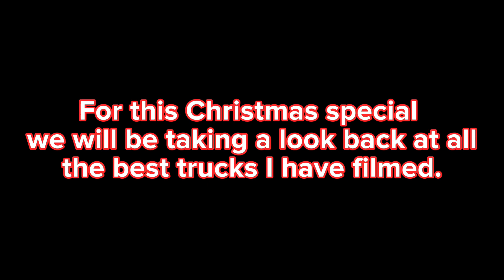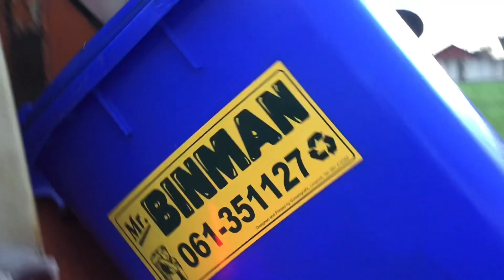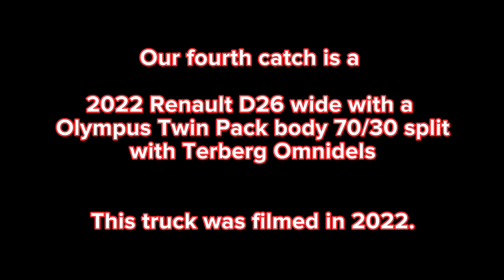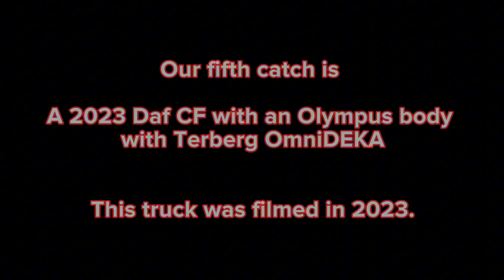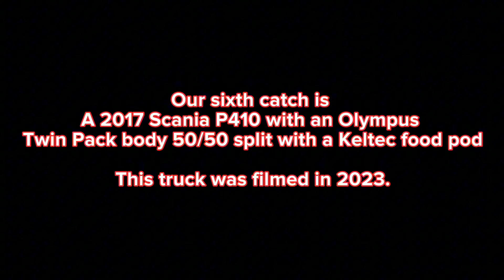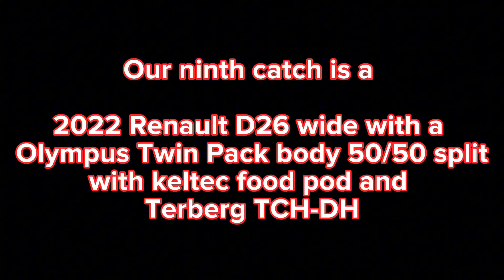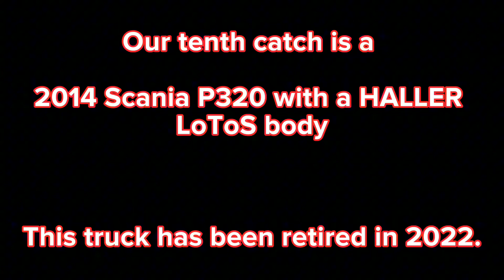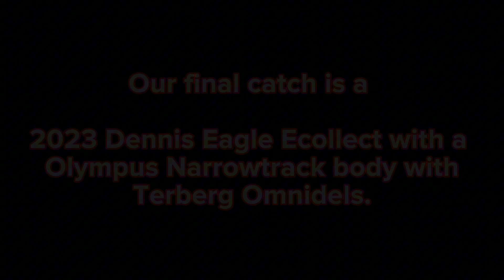Southwest Refuse Vehicles Ireland 2023 Christmas Special